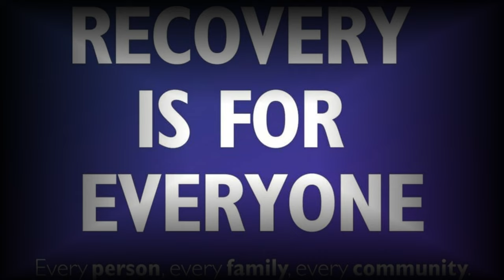Taking Your Life Back,After Stopping Drinking !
Taking your life back from addiction and achieving sobriety is a challenging but rewarding process. The first step is usually to admit that you have a problem and seek help from a professional. This can include seeing a therapist or counselor, joining a support group, or participating in a rehab program.

It is important to have a solid support system in place, as recovery is a journey that requires a lot of hard work and dedication. This may include friends, family, and loved ones who can provide emotional support and encouragement.

Developing healthy coping mechanisms and lifestyle changes can also be helpful in maintaining sobriety. This can include exercise, healthy eating, and engaging in activities that bring joy and fulfillment.

It is also important to be aware of triggers and to have a plan in place to avoid or manage them. This may include avoiding certain people, places or situations that may tempt you to use.

Remember that recovery is a process and setbacks may happen, but with perseverance and determination, it is possible to take your life back and achieve lasting sobriety.